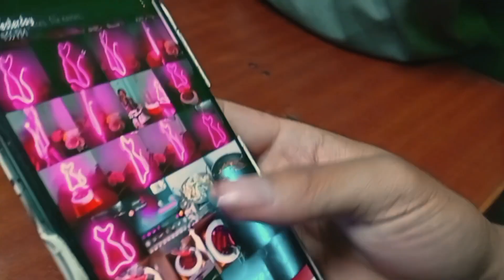Family Sabai Jana Ghaumdai Basantapur 😊☺️!! Vanji Le Nii Vlog Banayo hai ☺️!!